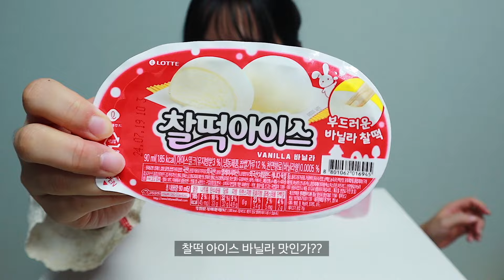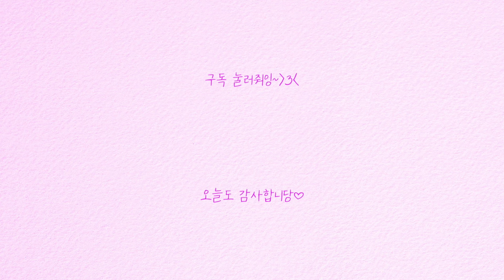체다치즈 왕창넣은 불닭볶음면🧀🔥 몇 개고? 체다치즈말이다. 몇 개고?🤔🧀🧀🧀🧀 | Buldak Noodles with Cheddar cheese Mukbang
맛난거 사랑하는 수다쟁이, 남영입니다!🍒💖
오늘은 불닭에 체다치즈 왕창 넣어 먹어보았습니다~~!!
유통기한 임박한 체다치즈가 가득있길래 재밌는 먹방이 될 것 같아 해보았는데 어땠나요?
재밌게 보셨을까요~?ㅎㅎ